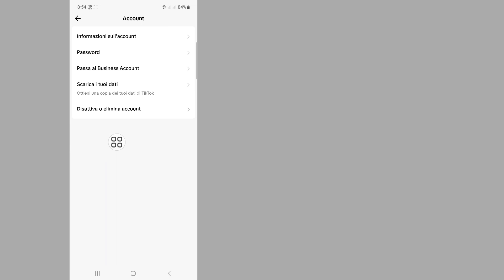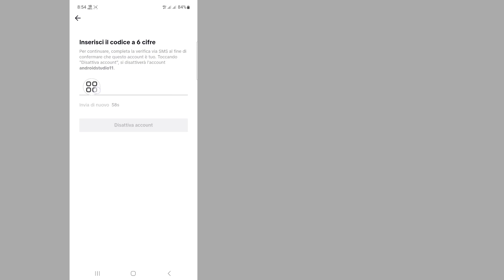Come disattivare l'account Tiktok 2023 | Come disattivare temporaneamente l'account Tiktok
Come disattivare temporaneamente l'account Tiktok...

In questo video ti mostrerò come disattivare temporaneamente l'account Tiktok.it, un metodo molto facile e semplice. Guarda questo video e scopri come disattivare l'account Tiktok.

Republish it.

Ricordati di lasciare un ''MI PIACE''